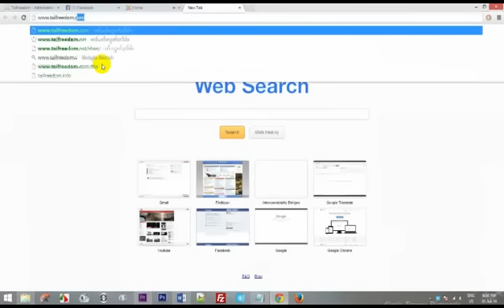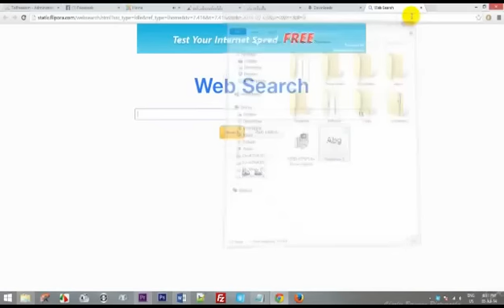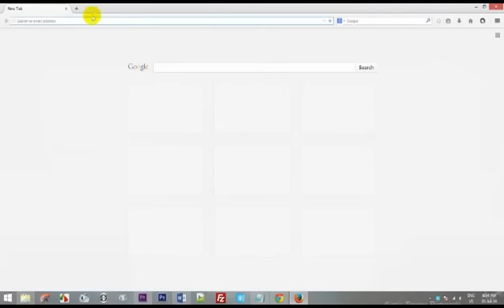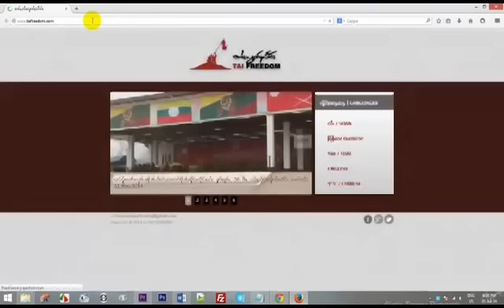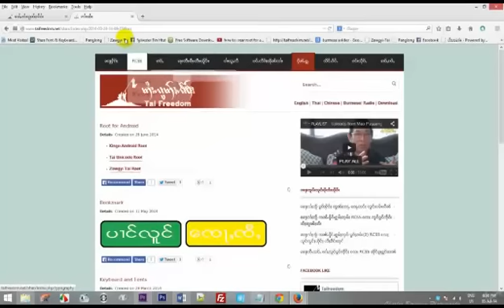လွၵ်းလၢႆးသႂၢင်းၽွၼ်ႉလႄႈ လၢႆးၸႂ်ႉတိုဝ်း(သႂ်ႇ)Bookmark ၼႂ်းBrowser ၼိူဝ်ၶွမ်ႇပိဝ်ႇတိူဝ်ႇ